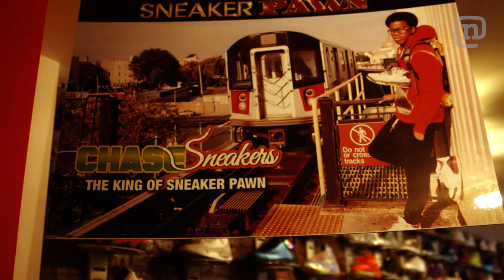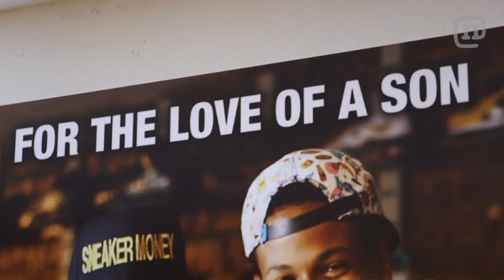Exclusive Jordans & Nikes at Harlem Sneaker Pawn Shop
16- year old Chase Reed has revolutionized the sneaker resell game by opening the world's first sneaker pawn shop in Harlem, New York. With an "everybody wins" approach to the business, Chase and his father Troy provide money making opportunities for sneakerheads while maintaining a ridiculous collection of Jordan and Nike's from their brownstone on 120th Street And Lenox Avenue. Timbo and the dose crew went uptown recently for a firsthand look at the sneaker world's wave of the future and a conversation with this young mogul in the making.